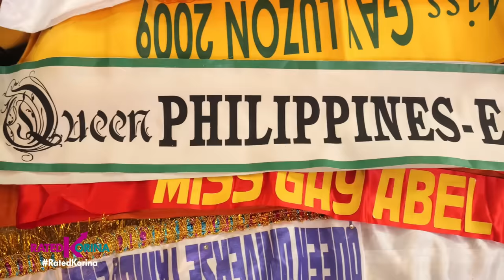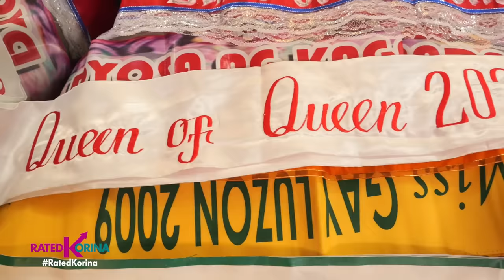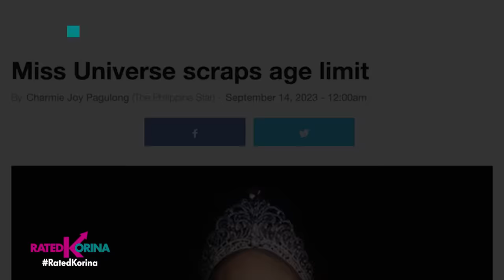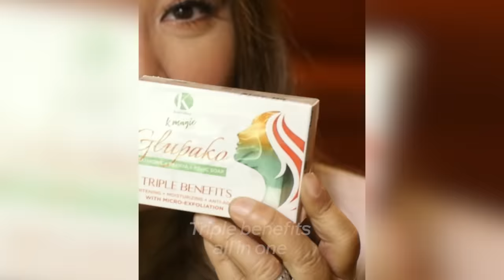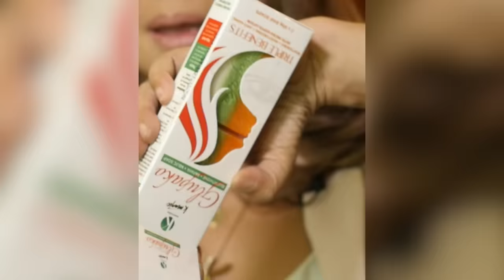Beteranang Beaukonera | RATED KORINA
Kikilalanin,mga oldies but still beauties na mga hakot Queen sa Rampahan!

Age is just a number sa tatlong Kontesera na ang buhay ay pagsali sa mga Beaucon!

Wag daw silang ismolin dahil mas lamang ang galing at husay ng mga... BETERANANG BEAUCONERA!